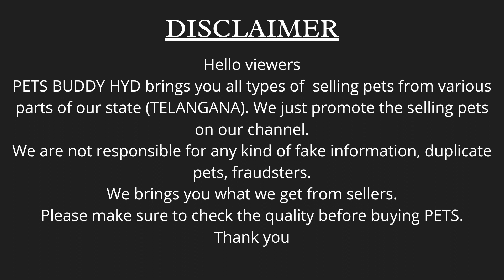GOOD QUALITY LONG COAT GERMAN SHEPHERD MALE PUPPIES AVAILABLE 🤩🥳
Helloooo Everyone 👋🙏🙏

I'm back with another breed puppies for sale in Hyderabad

So, As you all can see in the video that Good quality Long Coat GERMAN SHEPHERD MALE PUPPIES AVAILABLE for sale

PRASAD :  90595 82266